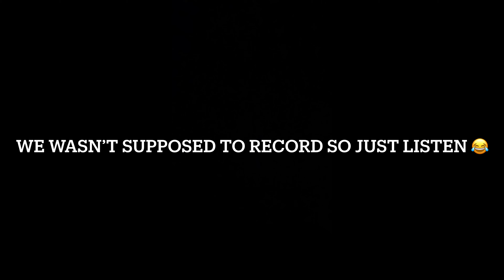HAUNTED HOUSE VLOG (MUST WATCH) “VLOGTOBER”